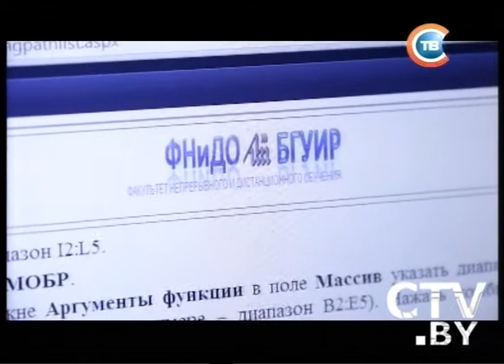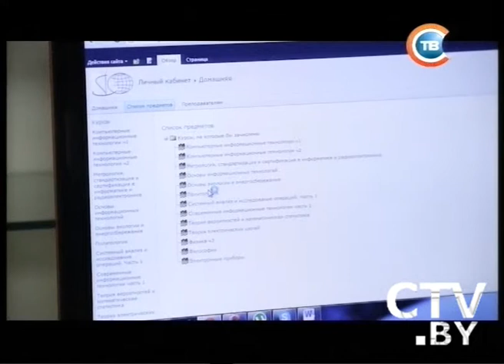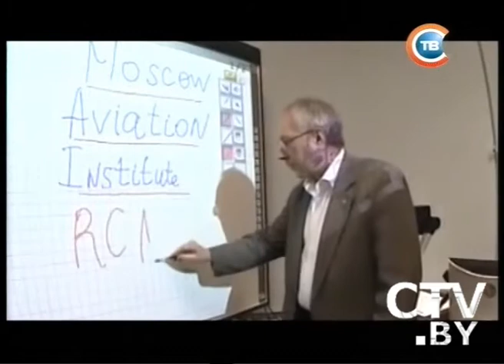CTV.BY: Дистанционное обучение в Беларуси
Дистанционное обучение: норма или альтернатива?